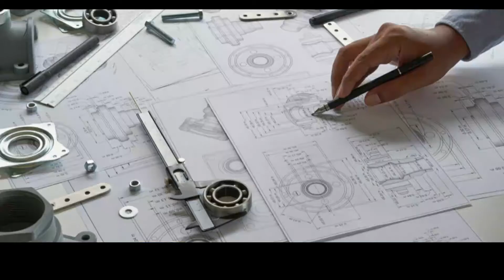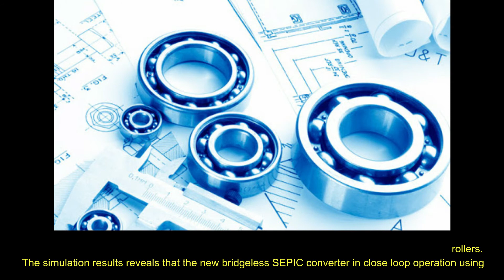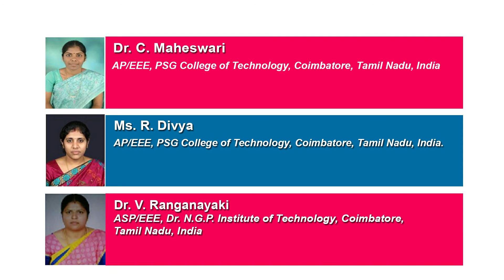Speed Control of SRM Drive Using Closed Loop Bridgeless SEPIC with P, PI and Fuzzy Logic Controller